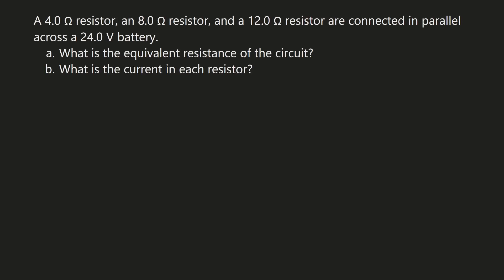Physics Circuits and Circuit Elements - Solving Resistors in Parallel Problems - Example 3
A 4.0 Ω resistor, an 8.0 Ω resistor, and a 12.0 Ω resistor are connected in parallel across a 24.0 V battery.
a. What is the equivalent resistance of the circuit?
b. What is the current in each resistor?